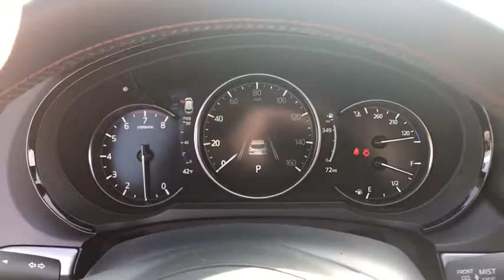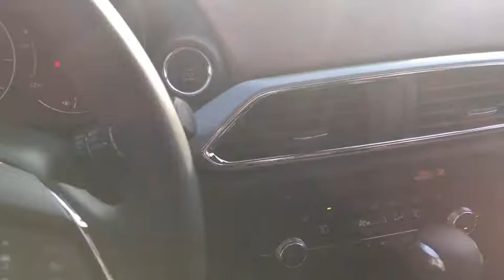2019 Mazda CX-9 near me Libertyville, Waukegan, Schaumburg, Crystal Lake, Arlington Heights, IL 9038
Jet Black N 2019 Mazda CX-9 available near me in Libertyville, Illinois at Napleton Mazda Libertyville. Servicing the Waukegan, Schaumburg, Crystal Lake, Arlington Heights, IL area.
2019 Mazda CX-9  - Stock#: 9038 - VIN#: JM3TCBEY8K0302970